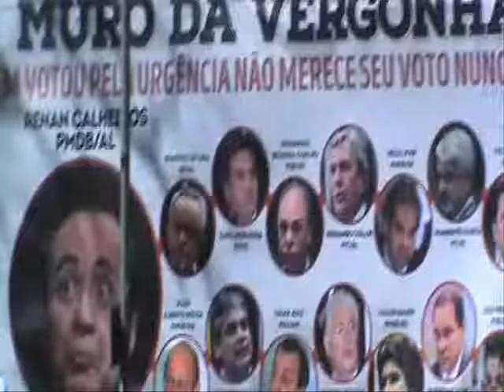Ficha suja e imoral Deputado Marcelo Squassoni PRB SP